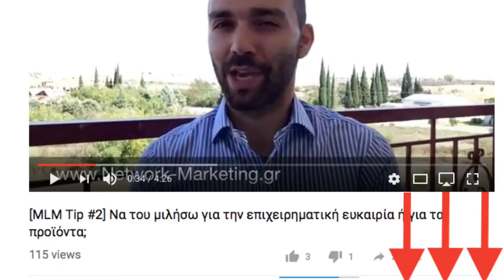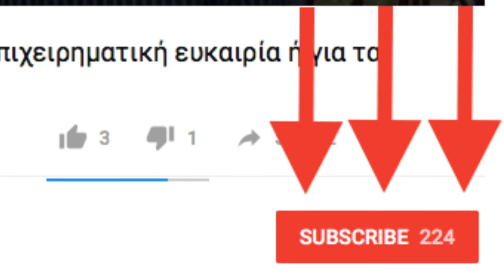[MLM Tip #11] ΠΩΣ ΝΑ ΞΕΠΕΡΑΣΕΙΣ ΤΟ ΦΟΒΟ ΤΗΣ ΠΡΩΤΗΣ ΠΡΟΣΕΓΓΙΣΗΣ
ΠΩΣ ΝΑ ΞΕΠΕΡΑΣΕΙΣ ΤΟ ΦΟΒΟ ΤΗΣ ΠΡΩΤΗΣ ΠΡΟΣΕΓΓΙΣΗΣ - [MLM Tip #11] // Σε αυτό το βίντεο, εξηγώ πώς μπορείς να ξεπεράσεις το φόβο του να προσεγγίσεις κάποιον για πρώτη φορά, χωρίς να νιώθεις την πίεση ότι θα πρέπει να τον προσεγγίσεις για τα προϊόντα ή για την ευκαιρία σου.

ΠΗΓΕΣ ΠΟΥ ΑΝΑΦΕΡΘΗΚΑΝ ΣΤΟ ΒΙΝΤΕΟ:
Πώς να προσελκύσετε υποψηφίους από το πουθενά